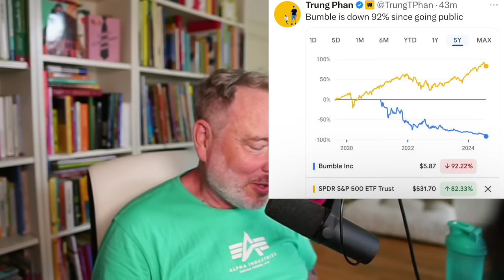Das Drama des modernen Datings / Aktienkurs von Bumble stürzt ins Bodenlose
Ich nehme mal den Börsenabsturz von Bumble und eine Zuschauerfrage, um mal über das sehr mühsame, dopamin-orientierte heutige Dating zu sprechen.